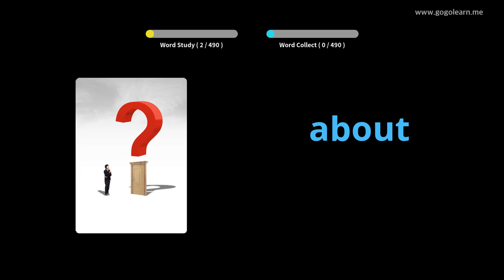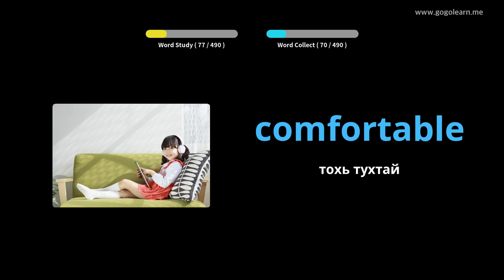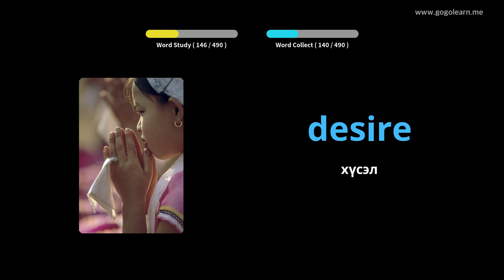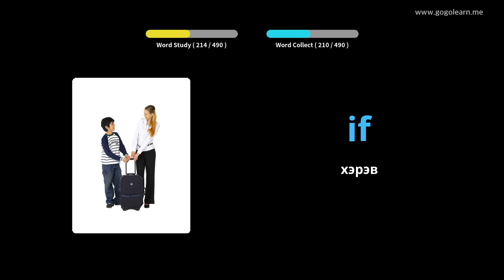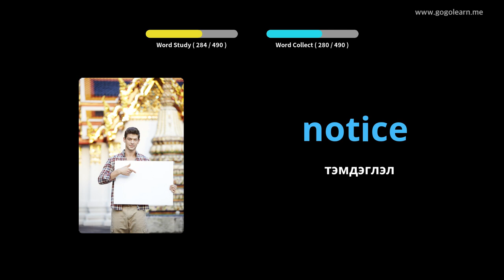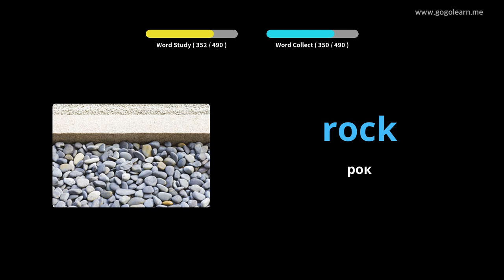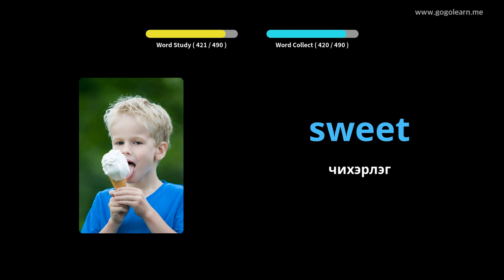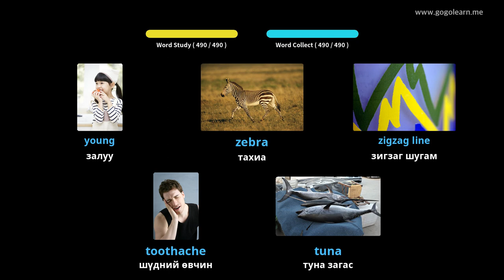Англи хэлний тайлбар толь Бага сургууль |Golearn